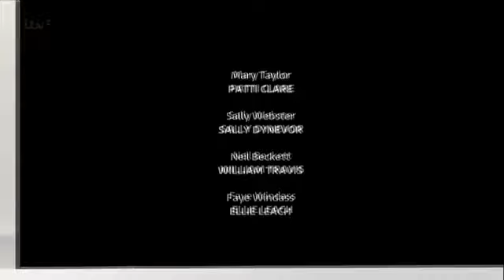CoronationStreet_2014-07-23_360p.HDTV.x264-SS